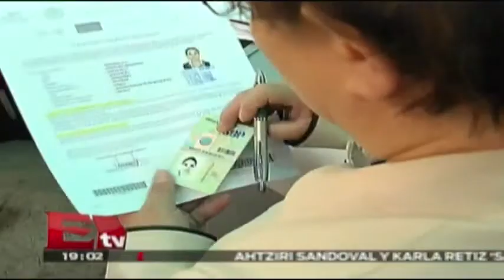Suspenden evaluación magisterial en Oaxaca / Excélsior informa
Suspende por tercera ocasion la evaluacón magisterial en Oaxaca por problemas de seguridad.

09 de julio 2015

Te invitamos a ver el siguiente video:

¡ÚLTIMA HORA! Fallece el periodista  mexicano Jacobo Zabludovsky